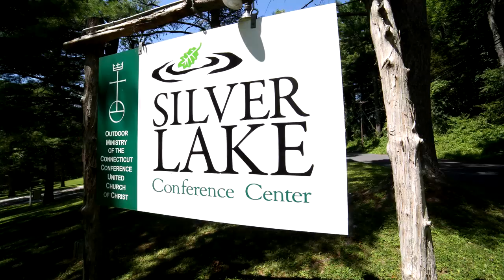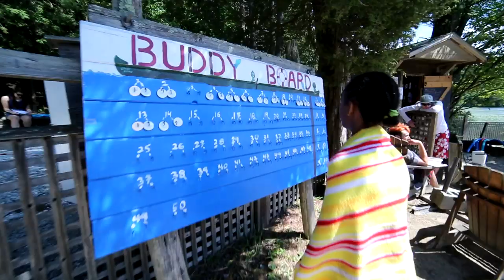Summer Conference Trailer for 2015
Here is a small taste of the footage I took the third week in July at Silver Lake Sharon CT to be used in the 2015 Summer conference video.